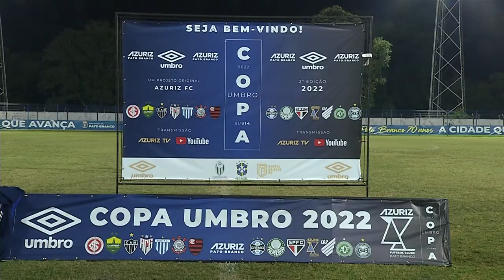Grêmio de Porto Alegre é campeão da Copa Umbro 2022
Esporte: Depois de uma semana de jogos, o Grêmio de Porto Alegre sagrou-se campeão da Copa Umbro de 2022.